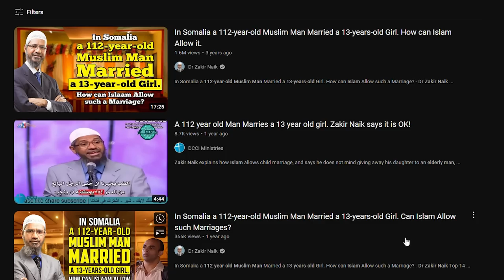112 Year old Muslim marries 13 Year old (WHAT!?) - Dr Zakir Naik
In Somalia a 112-year-old Muslim Man Married a 13-years-old Girl. How can Islam Allow it.

As a Christian I react to In Somalia a 112-year-old Muslim Man Married a 13-years-old Girl. How can Islam Allow such a Marriage? - Dr Zakir Naik

God bless!